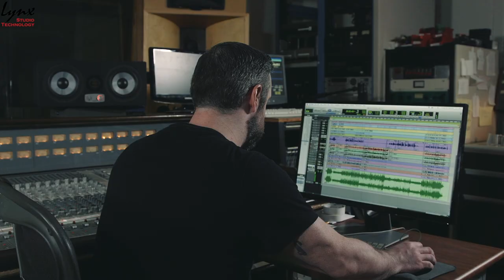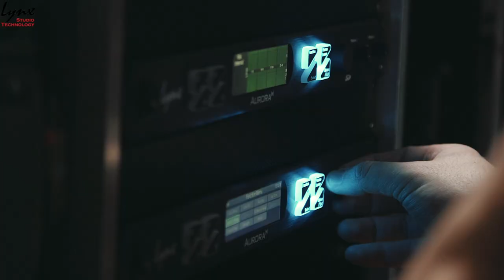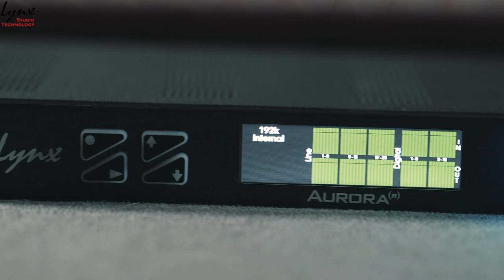Lynx Aurora(n) interfaces come to Sear Sound NYC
Sear Sound Chief Engineer Chris Allen discusses why they upgraded to the Lynx Aurora(n) converter/interfaces and why transparency matters in the analog to digital and digital to analog conversion stages.  Chris explains how the Lynx Aurora(n)s make the entire studio sound better.